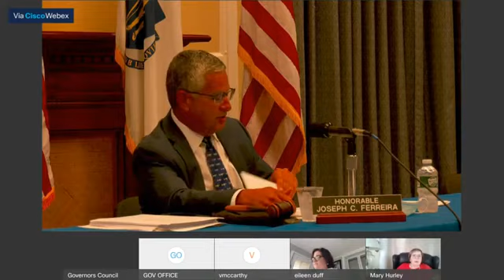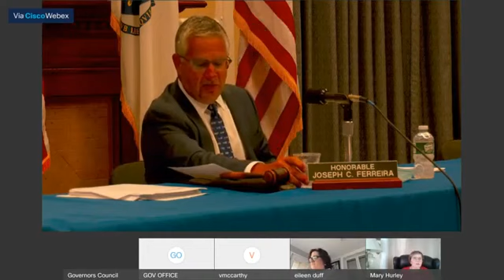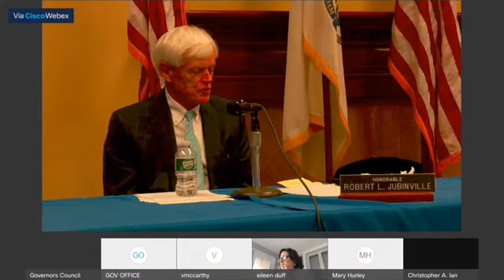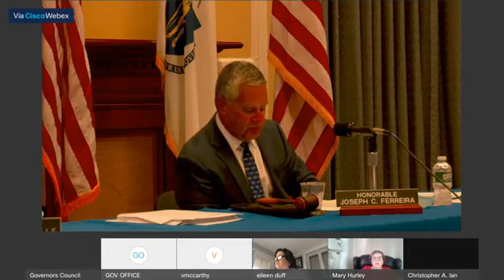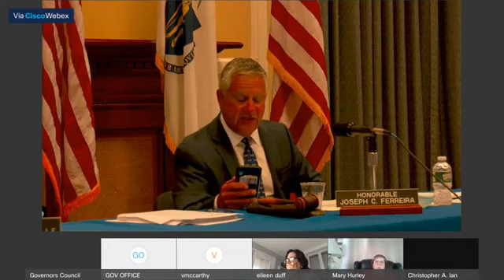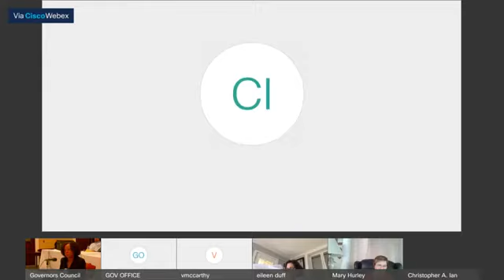Massachusetts Governor's Council Hearing for Atty Sylvia Gomes, Wed July 15th, 2020